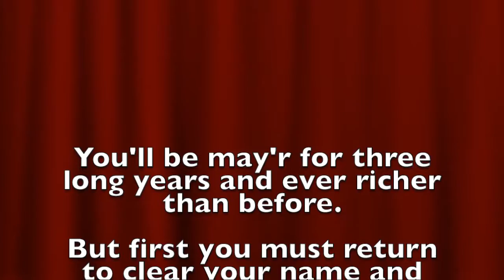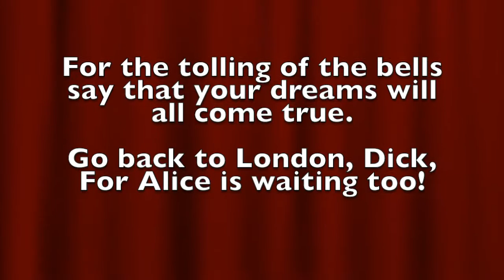Turn Again, Dick Whittington (Do You Hear...)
Once Upon A Time - WLOS, January 2017
Turn Again, Dick Whittington rehearsal video